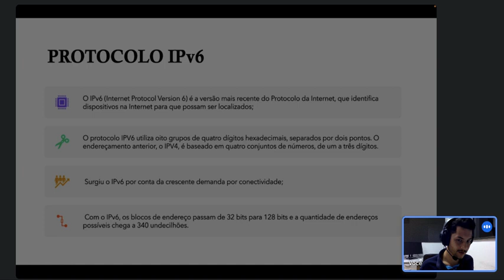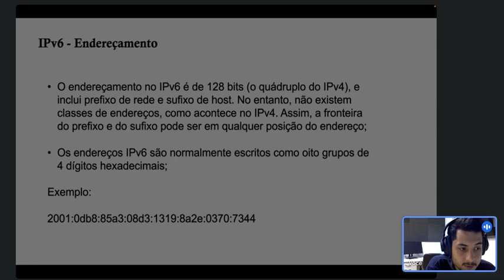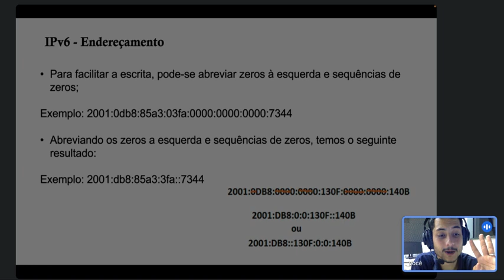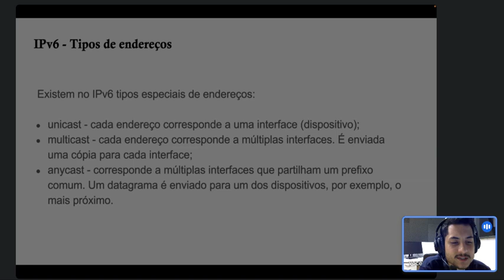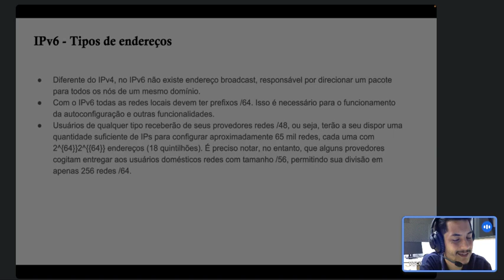aula5 leandro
documentação